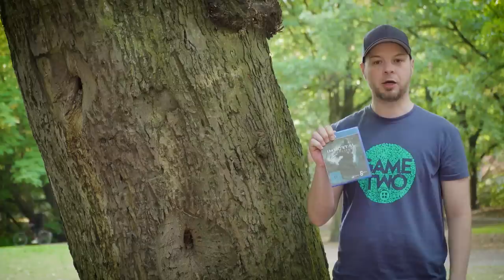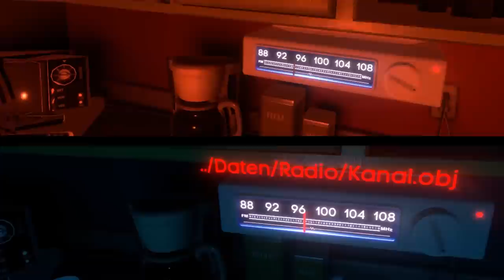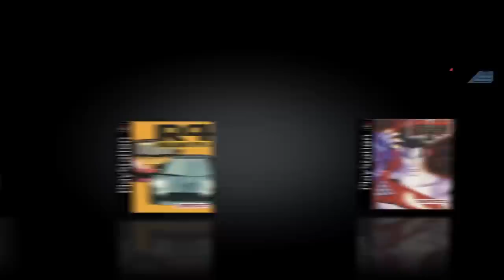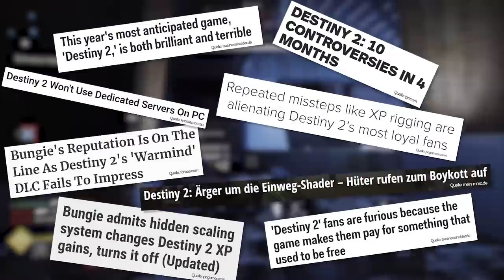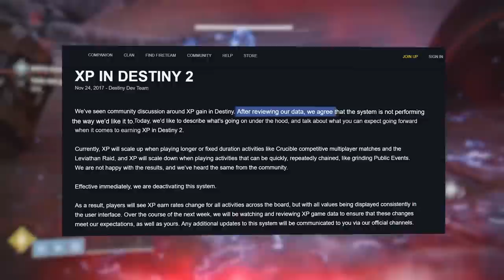Destiny 2: Forsaken, Transference, Immortal Unchained | Game Two #84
Ganz schön futuristisch geht's heute zu bei GAME TWO. Denn alle Games dieser Folge eint, dass sie sich mit schnöder Gegenwart nicht zufrieden geben. DESTINY 2: FORSAKEN etwa will beweisen, dass der Loot-Shooter trotz aller Kritik der letzten Monate mit dem neuesten DLC wieder Gaudi vor Glotze zaubert. Ob das 40-Euro-teure SciFi-Geschrote sein Geld wert ist, verrät euch Markus. In TRANSFERENCE dreht sich alles um wissenschaftlichen Wahnsinn und psychische Grenzerfahrungen. Kann der schräg-schaurige VR-Trip trotz kurzer Spielzeit überzeugen? Micha weiß mehr. Und dann wäre da noch IMMORTAL: UNCHAINED. Das schwedische Robotergemetzel mit Rollenspiel- und Ballereinschlag klaut schamlos bei DARK SOULS. Dennoch oder grad deshalb hat Tester Trant einen eigenwilligen Gefallen an dem düsteren Zukunftsvision gefunden.
In diesem Sinne, viel Spaß wünscht eure Crew von GAME TWO!